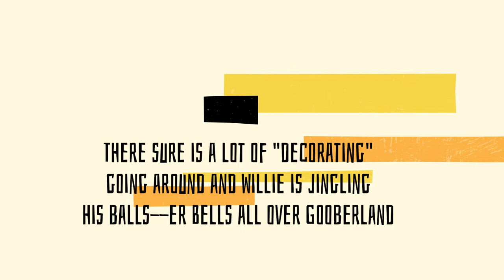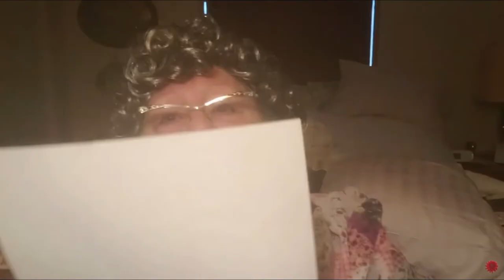Trailer Park Treachery Video Clue #5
COMEDY AND SHOWCASING OTHER CHANNELS